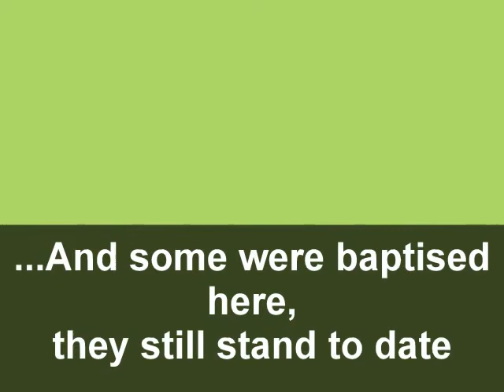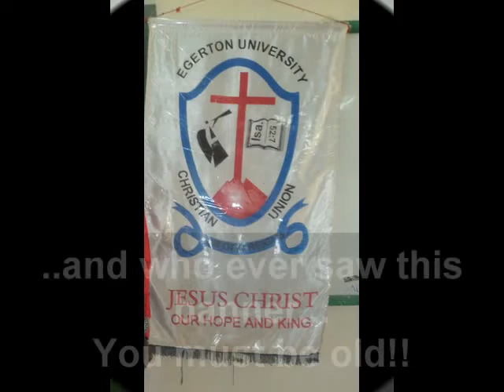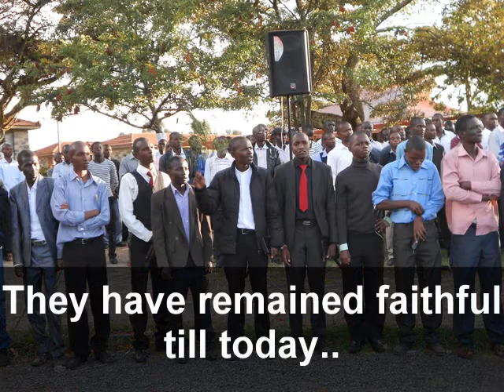Egerton Christian Union Finalists (/10, /09Eng, and /11Dip)